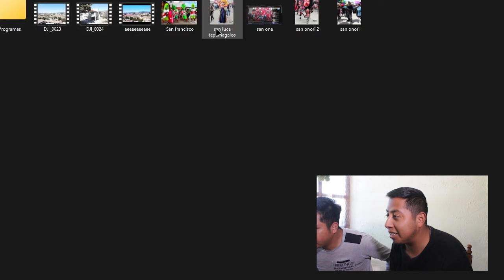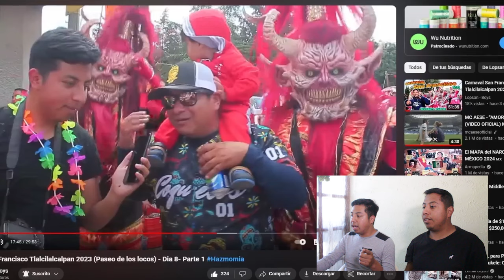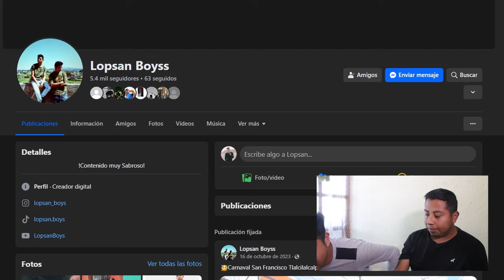Los Mejores Disfraces De los carnavales 2023 Top Lopsan Boys